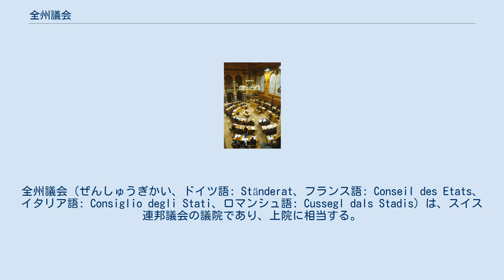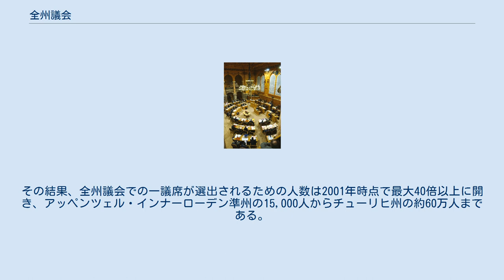全州議会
全州議会（ぜんしゅうぎかい、ドイツ語: Ständerat、フランス語: Conseil des Etats、イタリア語: Consiglio degli Stati、ロマンシュ語: Cussegl dals Stadis）は、スイス連邦議会の議院であり、上院に相当する。
議員定数は46である。
 26のカントン（州）のうち20州は各2名の議員を送る。
残り6州（オプヴァルデン準州、ニトヴァルデン準州、バーゼル＝シュタット準州、バーゼル＝ラント準州、アッペンツェル・アウサーローデン準州、アッペンツェル・インナーローデン準州）は各1名を送る。
この6州は歴史的な理由により準州と見なされるが、実際には州と同様に扱われる。
 議員の任期は4年間であり、議員はカントン当局の指示に対して表決が拘束されない。
スイス連邦憲法の下で選挙の方法が各カントンに委ねられ、その条件は民主的な方法でなければならない。
しかし現在では、全てのカントンが公選で選ばれた議員を出している。
 ツーク州とアッペンツェル・インナーローデン準州を除いた全ての州で、議員は国民院議員と同時に選出される。
 アッペンツェル・インナーローデン準州では物理的に召集された州民の集会（ランツゲマインデ）によって代表者が選ばれる。
比例代表制が使用されるジュラ州を除いて、代表者は多数制により選出される。
 議論において、ドイツ語（高地ドイツ語）とフランス語が用いられる。
イタリア語とロマンシュ語は議論では用いられない。
議論は通訳されないため、全ての議員はドイツ語とフランス語を理解しなければならない。
 2015年の選挙結果による。
かっこ内の数字は議席数。
 全州議会はスイスの連邦主義の性質を表している。
各州の議席数はその人口に比例せず、カントン（州）ごとに配分される。
その結果、全州議会での一議席が選出されるための人数は2001年時点で最大40倍以上に開き、アッペンツェル・インナーローデン準州の15,000人からチューリヒ州の約60万人まである。